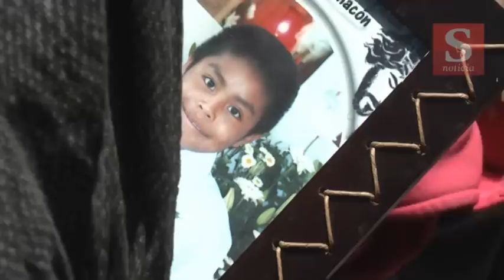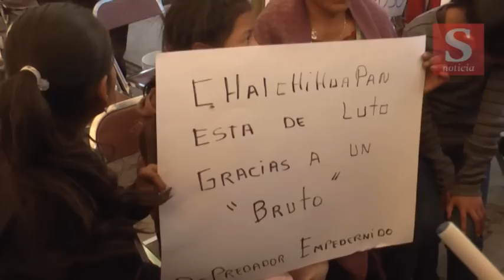Le dan el último adiós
Dieron el último adiós al cuerpo de José Luis Tehuatlie, menor de 13 años, quien falleció el pasado sábado a consecuencia de un paro cardiorespiratorio a consecuencia de la herida que sufrió en la cabeza con un objeto aún sin identificar durante el enfrentamiento entre pobladores y policías estatales el pasado 9 de julio. Al entierro acudieron familiares, pobladores, diputados federales y el senador, José Luis Sánchez, así como organizaciones no gubernamentales, quienes realizaron una protesta pacífica en la plazuela principal de San Bernardino Chalchihuapan para clamar Justicia.

Por su parte la diputada federal del PRD, Roxana Luna Porquillo, aseguró que en Puebla está comprobado que existe el espionaje, luego de que salió a relucir una conversación en la que habla sobre la situación de San Bernardino Chalchihuapan; sin embargo será hasta el miércoles cuando fije una postura por respeto del sepelio del pequeño José Luis Tehuitlie no hablará hoy sobre el tema.